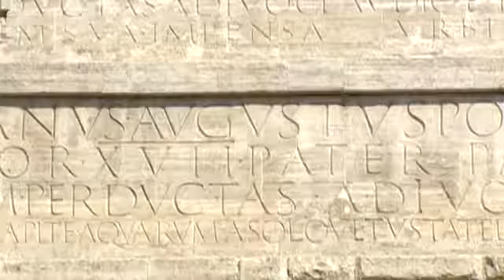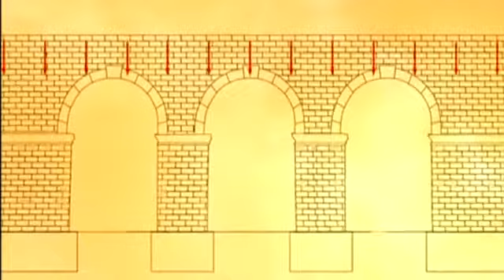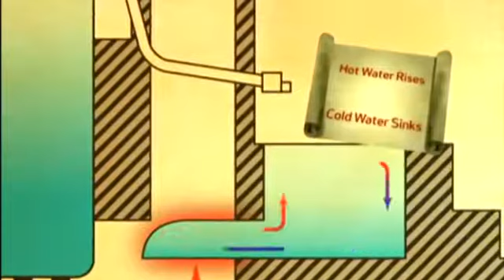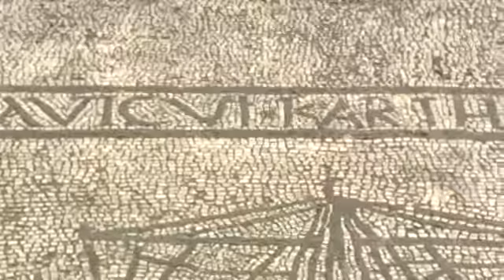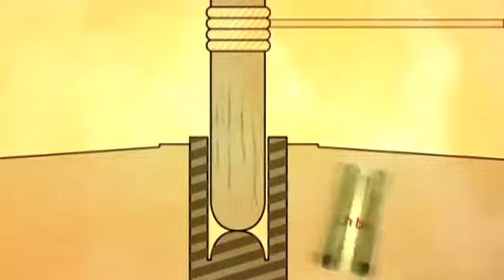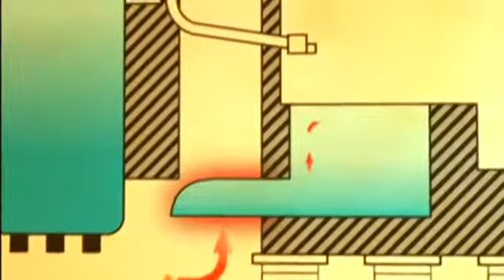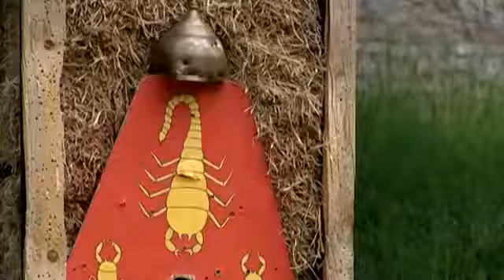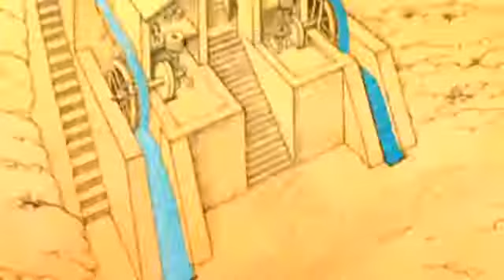SABIDURIA Y ANTIGUEDAD: ROMA, ESPAÑOL LATINO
Japón, un grupo de islas con cerca de 120 millones de personas y una historia registrada de sólo 1600 años, es actualmente la segunda potencia económica del mundo. A ojos de la historia,.

La mitología griega es el conjunto de mitos y leyendas pertenecientes a los antiguos griegos que tratan de sus dioses y héroes, la naturaleza del mundo, los orígenes y el significado de.